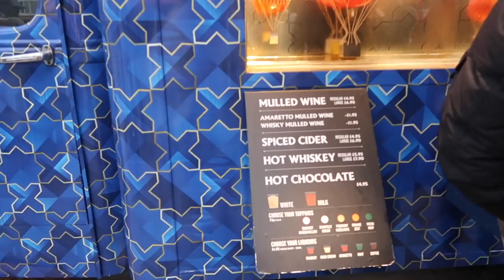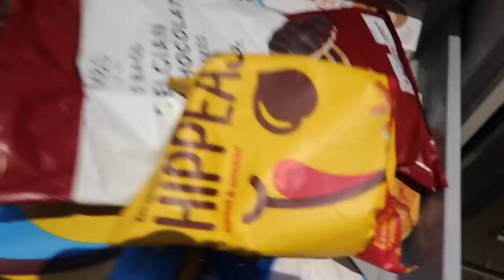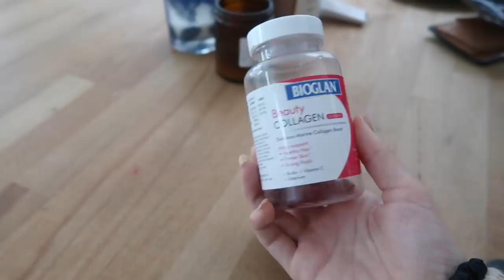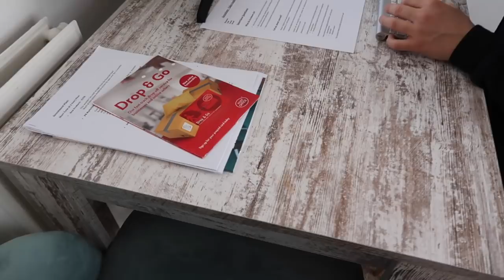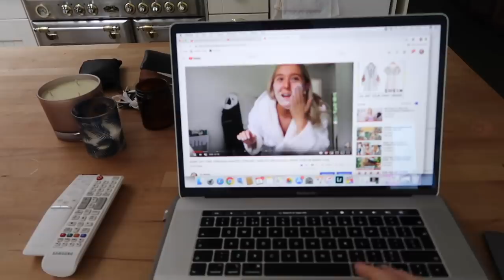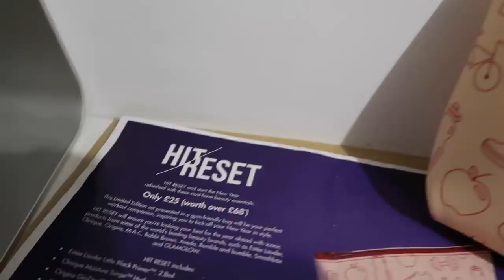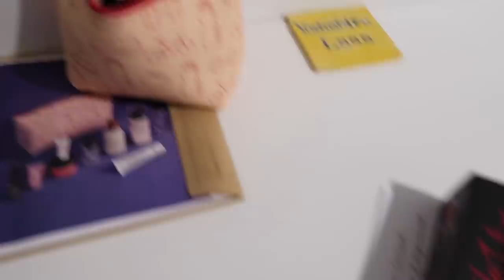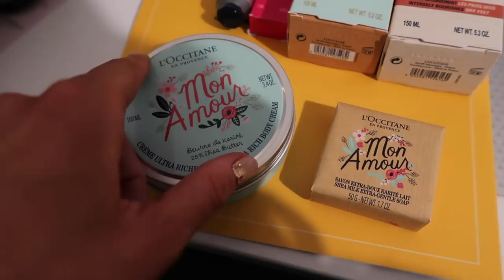Organising My New Home + Tourists In London - Buckingham Palace, Meghan Markle | Em Weekly Vlog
More moving vlogs! Have another look around my new home today as we organise it, clear it out a little and finally things start coming together with it after a busy Christmas!

I'd love to say hey to you on social media, emshelx on Twitter and Instagram

——— THINGS MENTIONED ——

——— MAKE UP ——

——— THINGS IN MY HOUSE ———

ETC